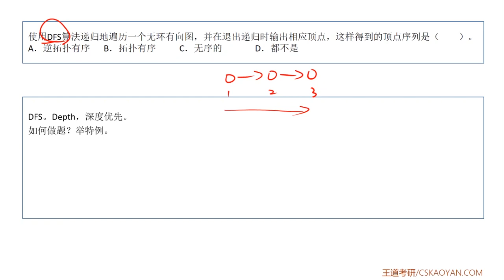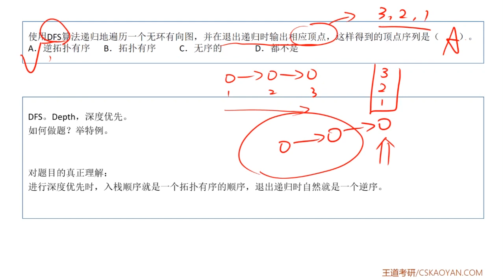5 3 选择题13